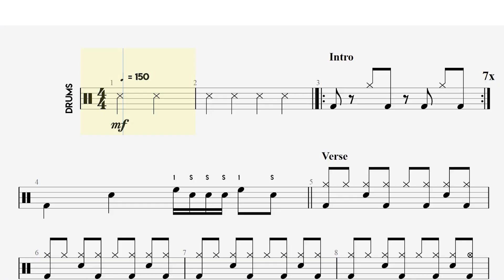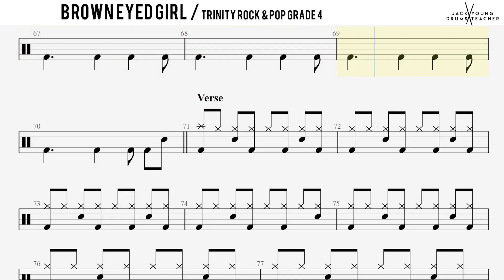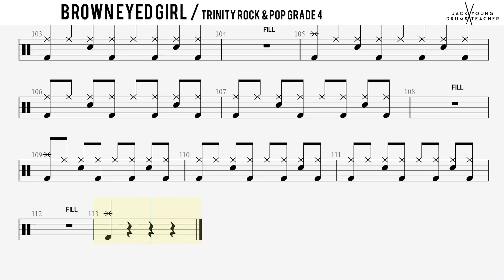How To Play Brown Eyed Girl - Trinity Rock & Pop Drums Grade 4